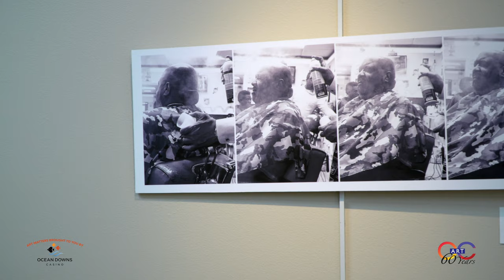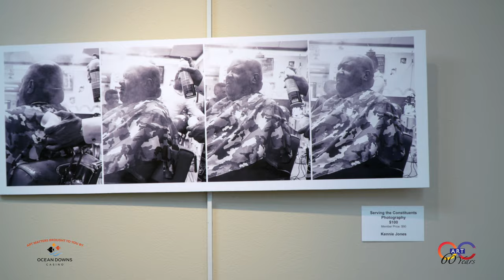Art League of Ocean City February 2024 - For Beach & Beyond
An excerpt from the television show Beach & Beyond featuring the Art League of Ocean City focusing on their galleries of the month for February 2024. produced by Unscene Productions in association with WMDT-TV 47.